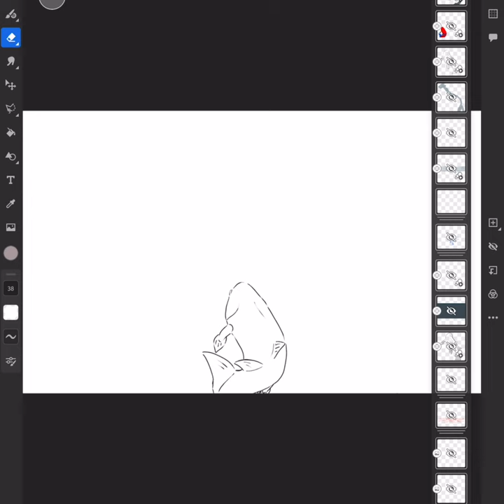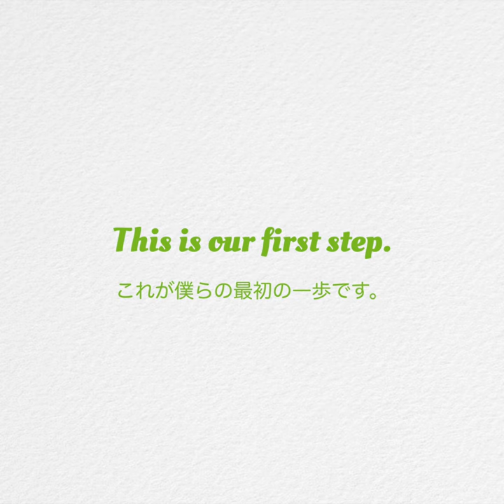《メイキングムービー》GAZZオリジナル曲「あるく」4/1 pm16~ MV公開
「あるく・GAZZ」各ストリーミングサービスでお聴きいただけます。

「ガズレレソングスCD」あるく含む４曲入りはここ

ima studio（イマ スタジオ）

Key Animator  : koku / Taisuke Yoshioka
Paint : Tacowasa
Director : Taisuke Yoshioka

作画 : 虚空 / 吉岡泰介
彩色 : タコワサ
監督 : 吉岡泰介